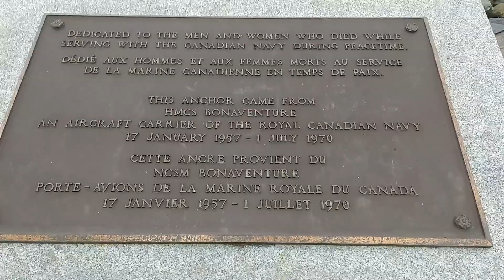NAGTURO AKO NG YBANAG +POINT PLEASANT VLOG + LEARNING SPANISH